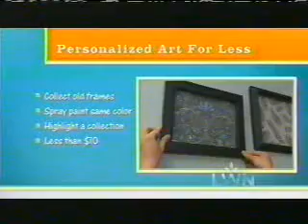October 2013 Live Well Network/WABC-DT2 Commercials Part 3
Commercials aired during an episode of Knock It Off.
-A Place for Mom (Joan Lunden)
-Eyewitness News at 5:00 promo
-Mirror Mirror promo
-Once Upon a Time in Wonderland pilot episode promo
-One Million Strong PSA
-Eyewitness News weather promo